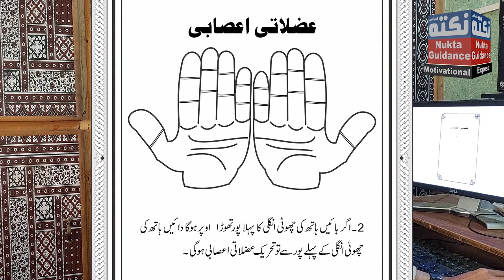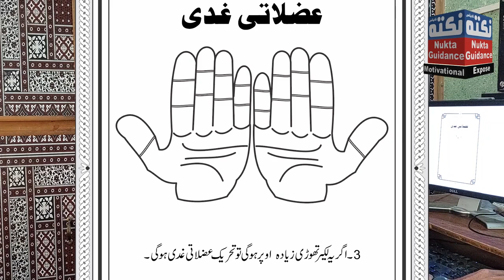Boltay Hath ✋ ہاتھوں کی انگلیوں کی لکیروں سے طبی مزاج کی تشخیص 🤲 Qanoon Mufrad aza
بولتے ہاتھ، ہاتھوں کی چھوٹی انگلیوں کی لکیروں اور پوروں سے طبی مزاج کی تشخیص بطریق قانون مفرد اعضاء
پی ڈی ایف ڈاون لوڈ کے لیے یہاں کلک کریں